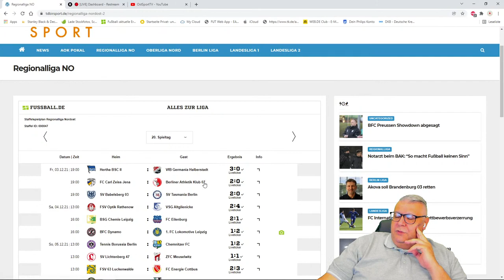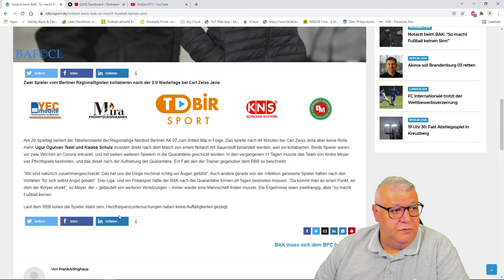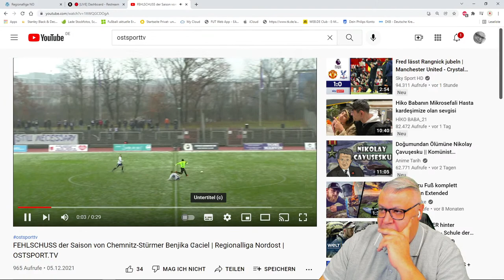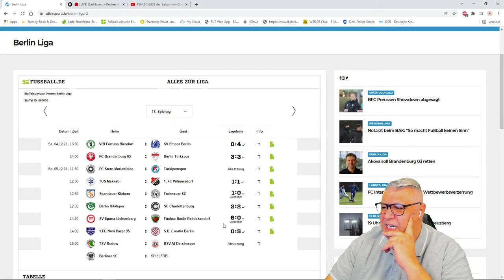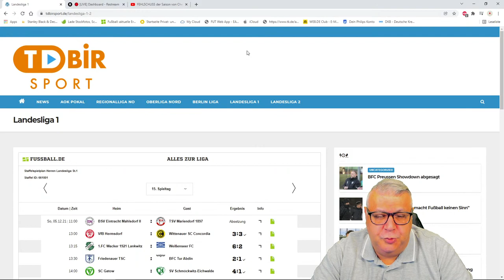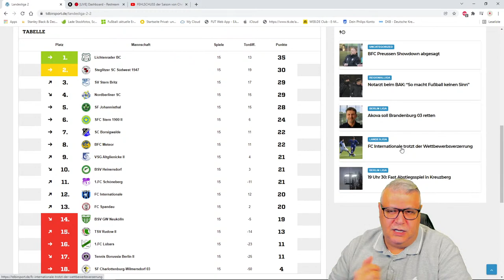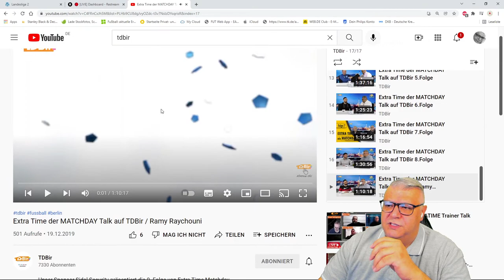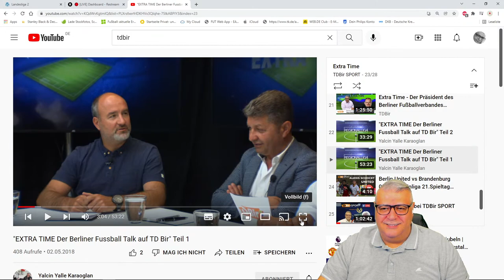Extratime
Berliner Athletik Klub 07 Coach Andre Meyer im Talk. Freitagabend geht es zum FC Carl Zeiss Jena. Wie ist das Team drauf nach der 3:1 Pleite gegen den  BFC DYNAMO e.V. ? In der VIDEOANALYSE: Waren die Gegentore vermeidbar gegen den BFC ? Was wird in Jena auf den Tabellenzweiten der Regionalliga Nordost zukommen ?